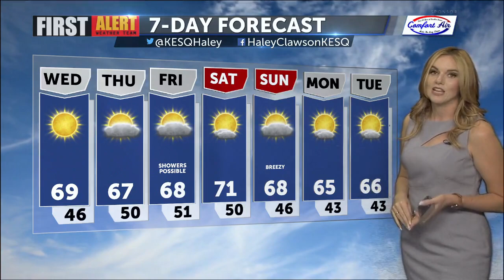First Alert Weather with Haley Clawson - Tuesday 5PM, November 29, 2022